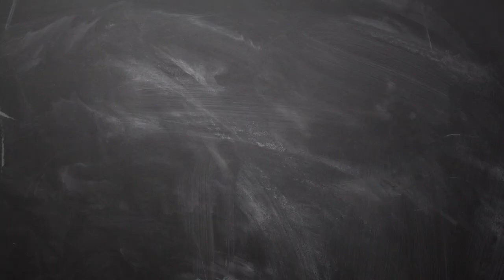December Rasi Palan 2018, Rasi Palan December 2018 , December Rasi Palan Tamil, Rasi Palan 2018